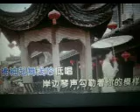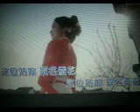蚕花姑娘【WB】（甫人---石头）2022 4 18。